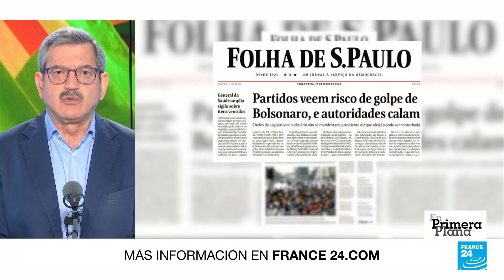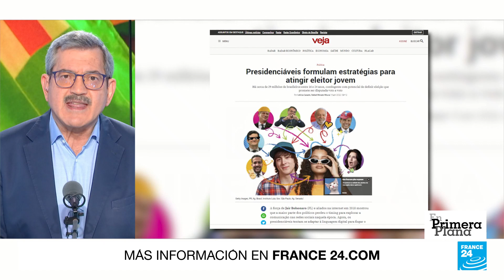En Brasil, la sociedad es fuerte para frenar el intento de ruptura institucional de Bolsonaro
Los electores brasileños irán a las urnas en octubre para elegir presidente. El exmandatario Lula da Silva aparece como favorito para ganar, incluso desde la primera vuelta,  pero el presidente de ultraderecha Jair Bolsonaro, candidato a su propia sucesión, amenaza con no reconocer los resultados. La polarización social va en ascenso y la crisis económica se agrava.